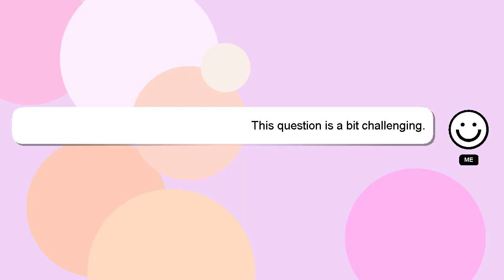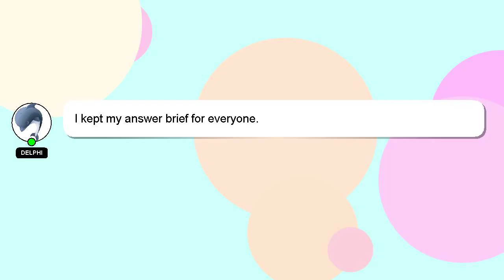How to use kindle as a monitor?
Allow me to introduce myself briefly, Hello, I am Delphi. I am capable of providing answers to your questions. - How to use kindle as a monitor?

Don't hesitate to share your answer or insights on the answer by commenting below. A 'heart' from me will be given as a sign of appreciation for your answer.

*2 What we are experimenting :*